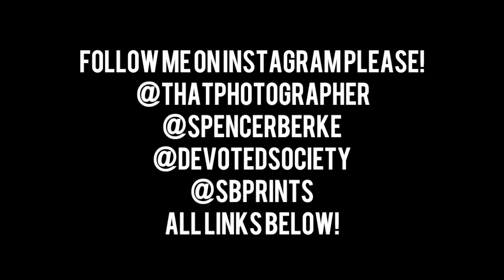This McLaren 570s is so damn clean.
Rancho Sante Fe secret car club! I appreciate any kind of support.

I'm available for hire! I now do contracted work all over the WORLD!
Need professional photography for your business or personal?
Need some social media growth and guidance?
Would you like your team to be consulted on marketing?

Wrap done on my M3 by - Haus of Wraps

Spencer Berke
2973 Harbor Blvd #538

-Spencer Berke